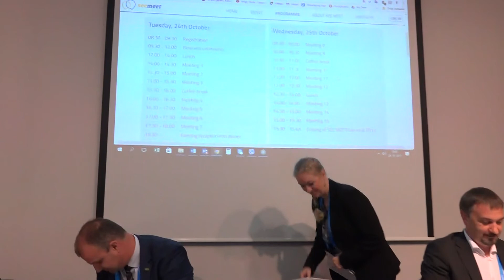Pred Jugovzhodnim evropskim poslovnim srečanjem pod imenom SEEmeet Slovenia 2017